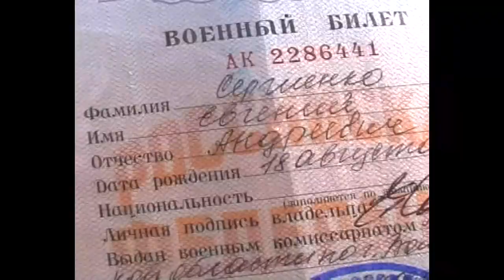HOT DOG 23 05 2012 AVI Microsoft DV PAL